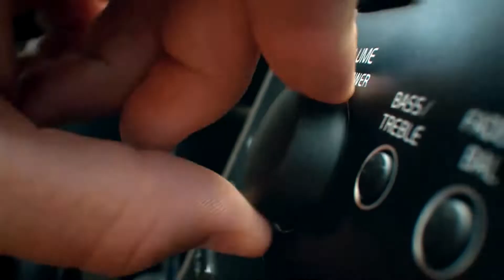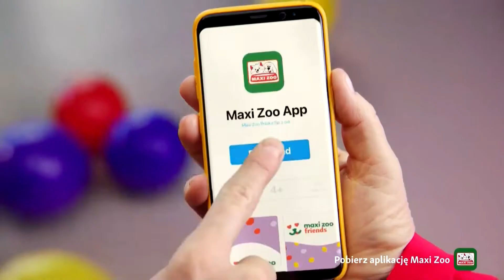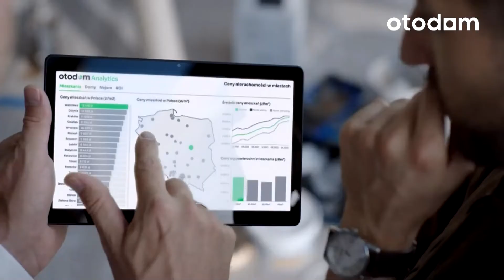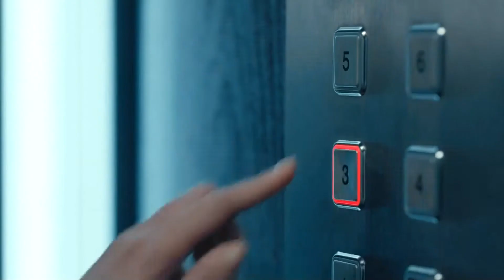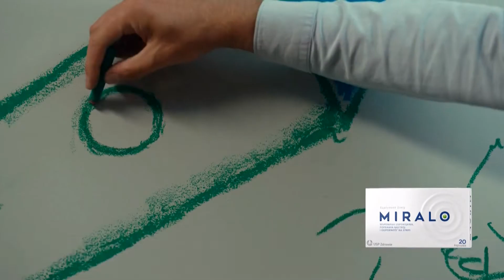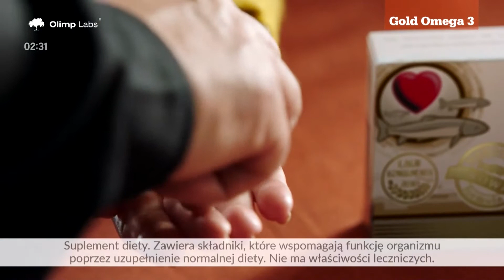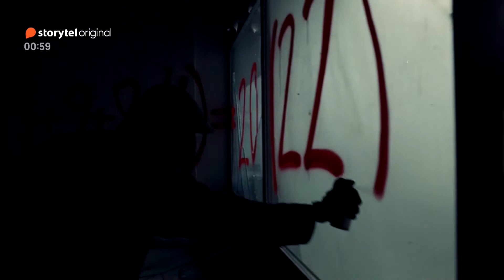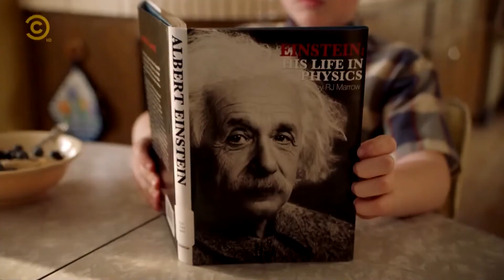COMEDYCENTRAL - 29-08-2022 - Identy, Zapowiedzi, Reklamy,